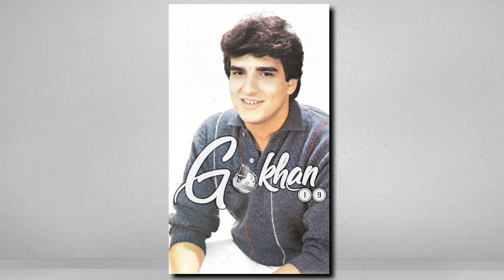Ömer Danış - Sevgimin Bedeli 1987